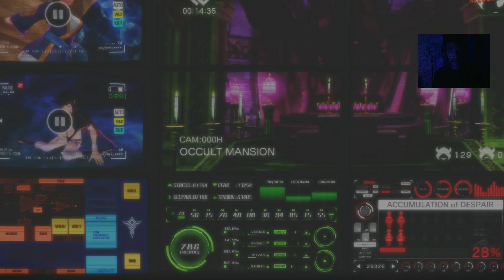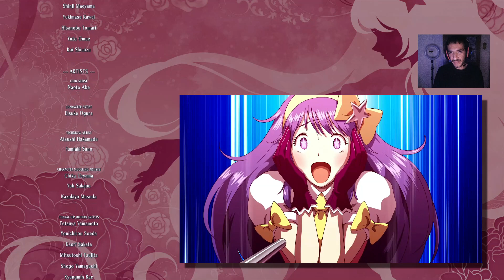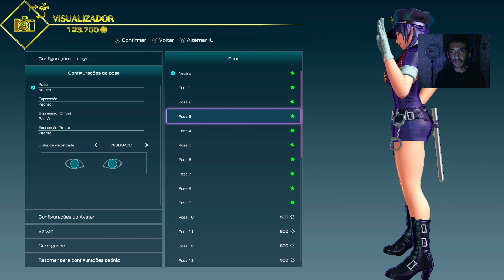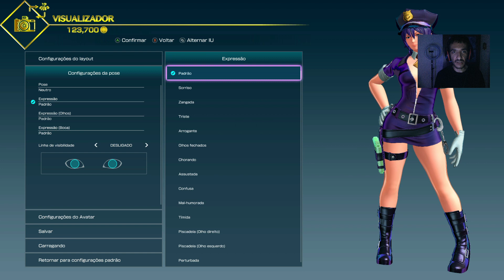GAMEPLAY SNK TAG TEAM FRENZY - 02 Eu Realmente não Conhecia a Love Heart!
Segundo vídeo do game SNK HEROINES TAG TEAM FRENZY aqui no canal onde, agora sim, eu selecionei a primeira dupla: Athena e Love pra lutarem onde conhecemos o modo história das moças e desbloqueamos a artwork oficial delas no game (onde poderiam ter muitas outras, mas infelizmente tem poucas). Esse é o segundo vídeo deste game, então confira o primeiro que já foi lançado e comente o que achou!

Parcerias, divulgações e afins?

Se você gostou do canal, do meu trabalho, das minhas edições e do estilo
do canal e quer continuar acompanhando, vendo novos vídeos e o canal
continuará crescendo e eu gerando conteúdo. Espero que entenda. Grato e
muito obrigado!

Continue ligado!